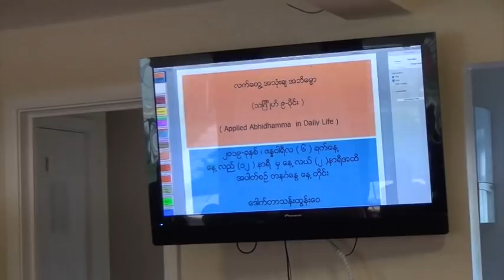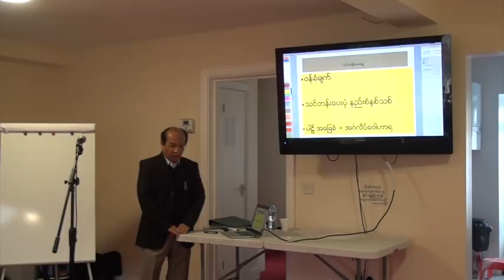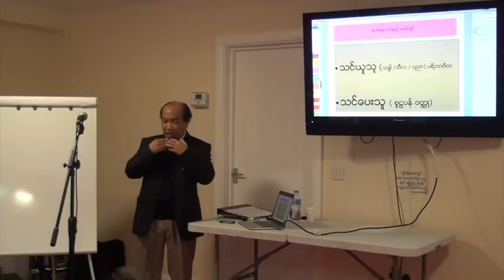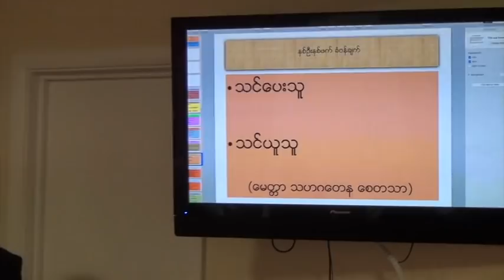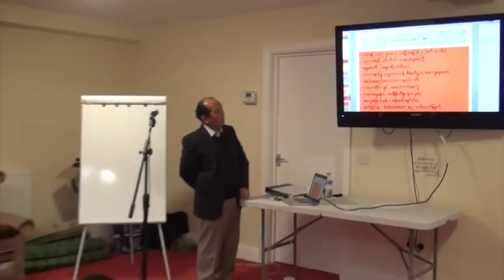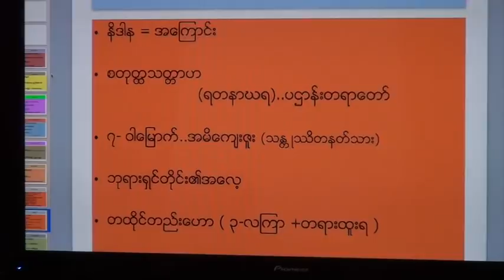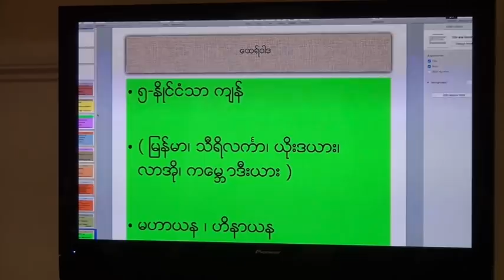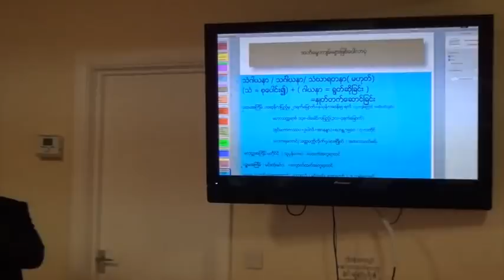(Section 1-A) Applied Abhidhamma in Daily Life. {Dr Than Htun Wai}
လက္ေတြ ့အသုံးခ် အဘိဓမၼာ၊  (သျဂၤ ိဳဟ္ ၉-ပုိင္း )၊
ေဒါက္တာသန္းထြန္းေဝ။ (အပိုုင္း 1-A)။